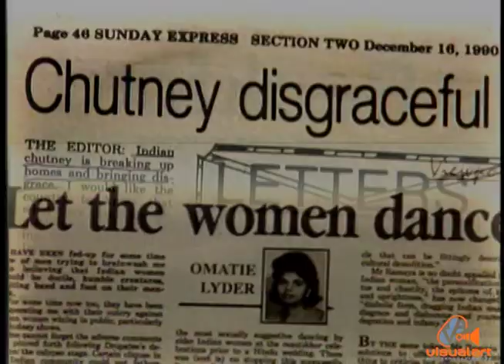The Hindu way of life - CHUTNEY - Heritage Communications - Premiere Video Productions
The history of Chutney music
Produced and presented by Hans Hanoomansingh
Happy Divali to all.